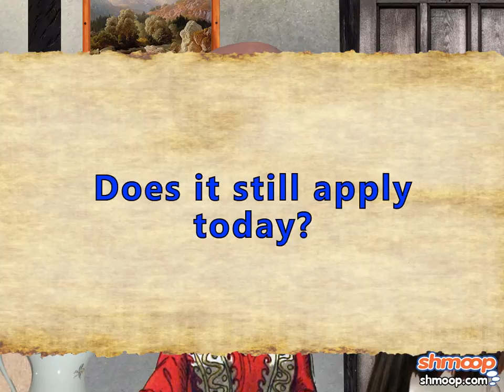A Beautiful Young Nymph Going to Bed: Oh, How Hollywood by Shmoop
And you thought a nymph was a naturally lovely woodland creature. To be fair, so did we. But boy did Jonathan Swift prove us wrong.